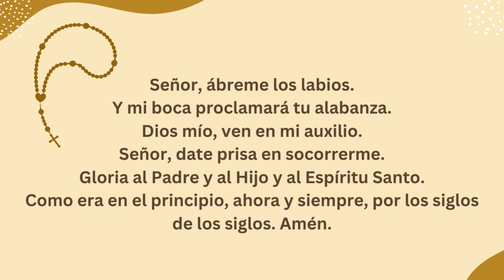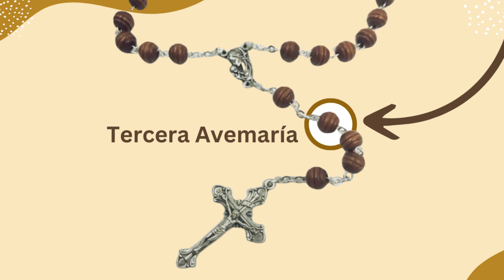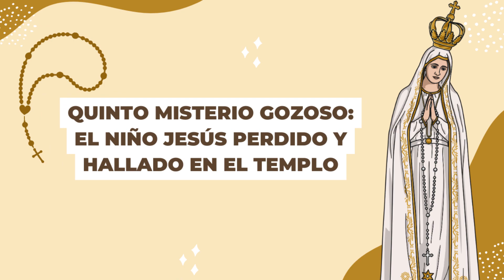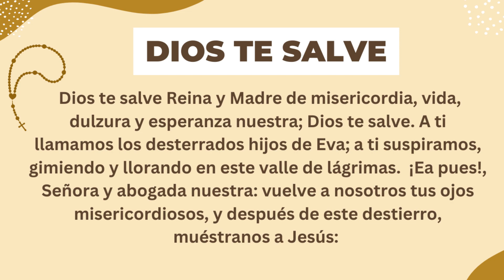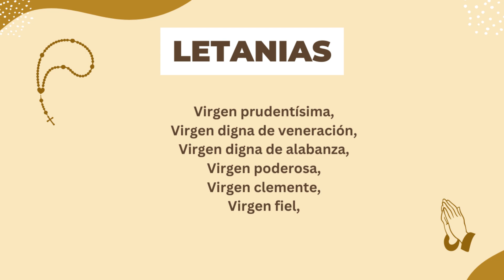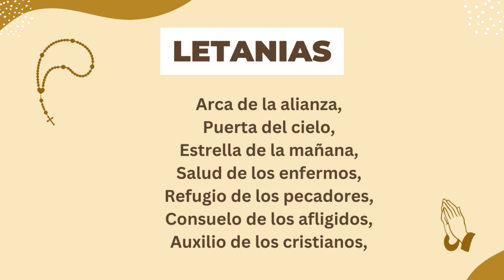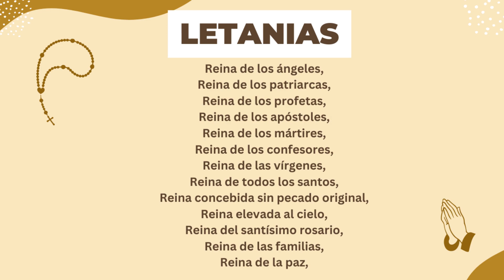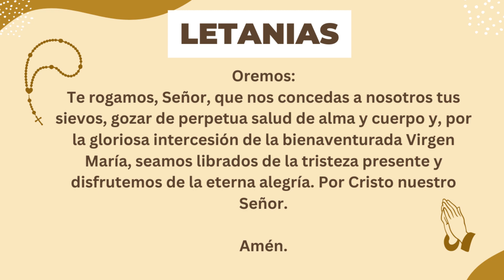🙏✝️ Santo Rosario (COMPLETO) de hoy Martes 10 de octubre del 2023 - Misterios Dolorosos 🌷🤍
Hoy Martes 10 de octubre contemplamos los Misterios Dolorosos (Martes y Viernes) - Rezo del Santo Rosario COMPLETO 🌷💐🤍.